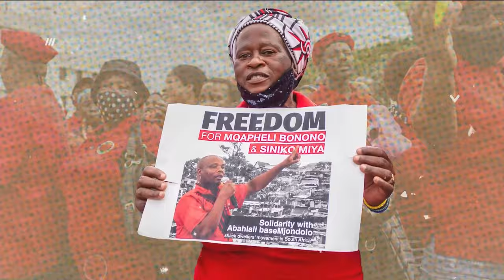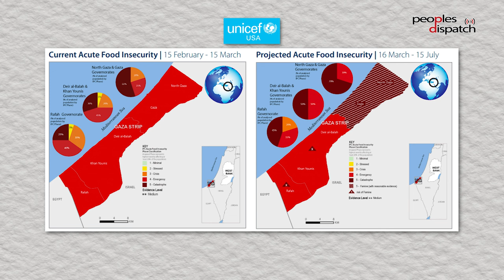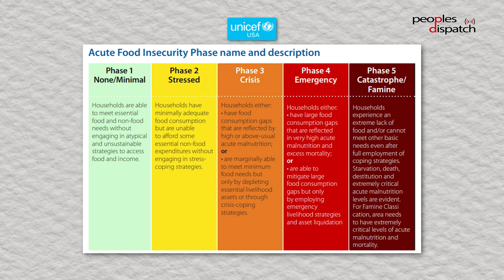Daily Debrief: UN reports chronicle depth of crisis in Gaza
- FAO and UNICEF reports reveal extent of starvation in Gaza
- Niger says US military presence in country is illegal